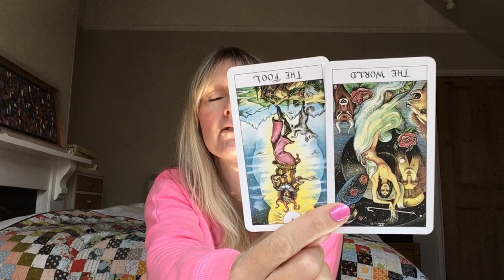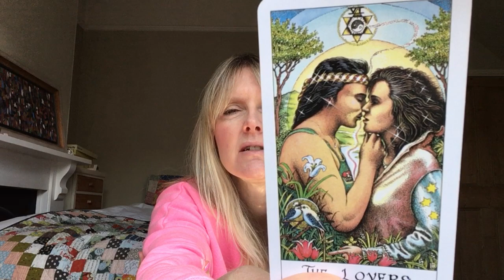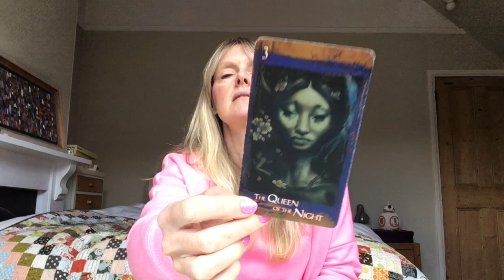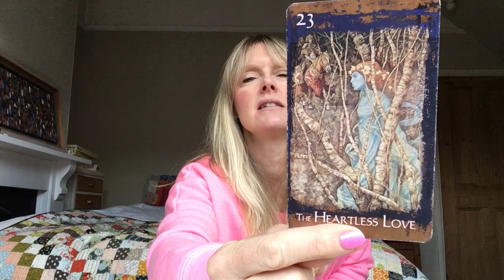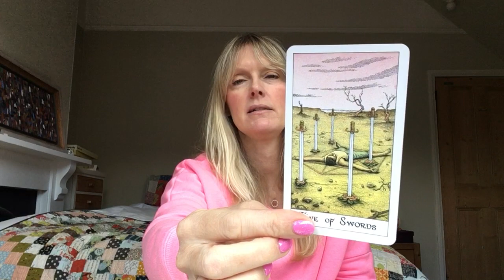Daily Tarot 6 May 2019 * A Worm In Two Halves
Daily tarot card reading for 6 May 2019. Love & general with psychic channelled messages for all astrological signs of the zodiac.